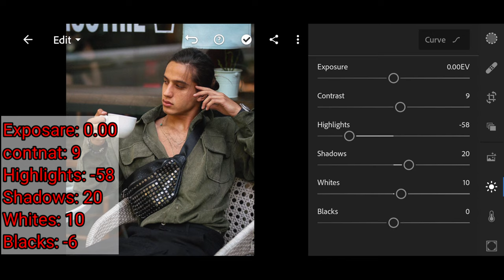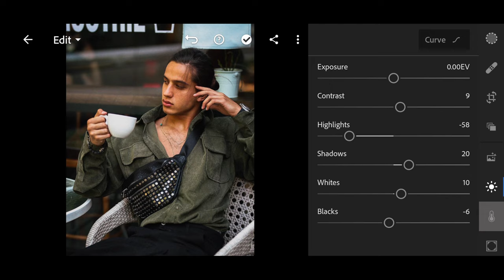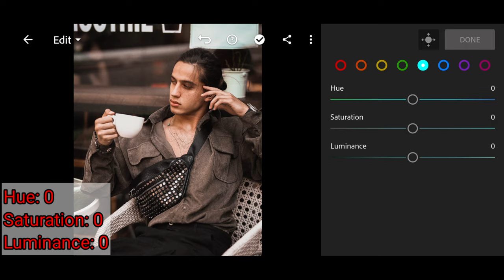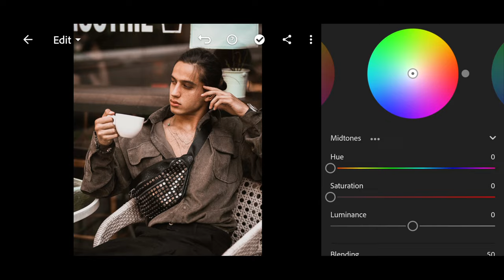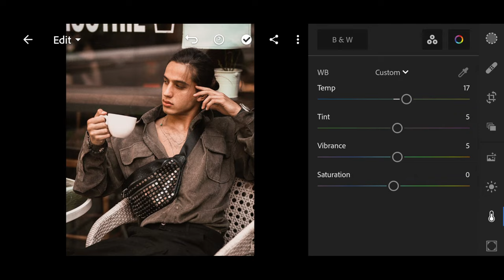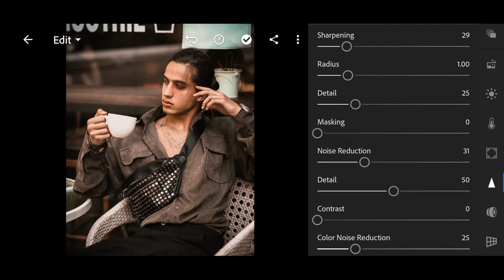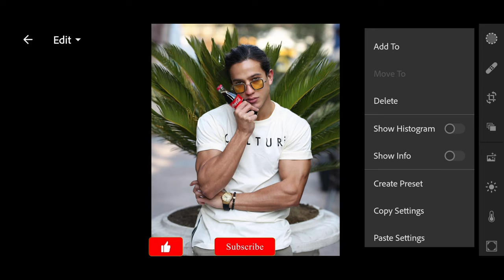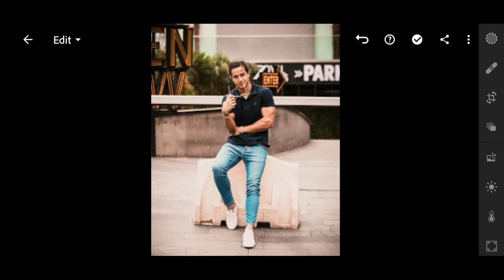How to edit photo Coffee Man lightroom mobile Free Preset DNG